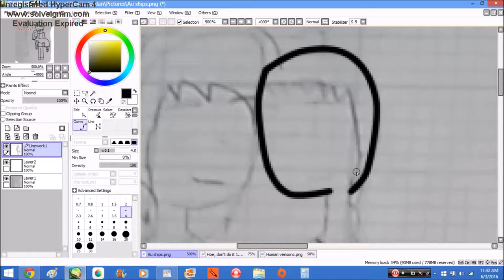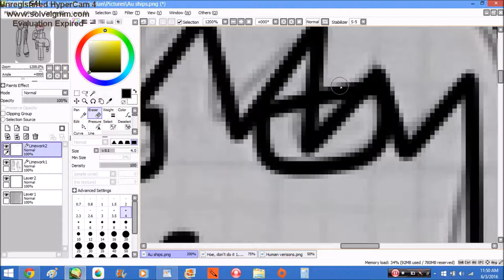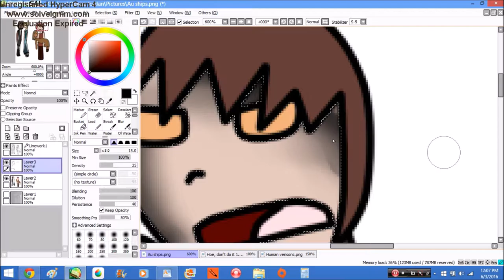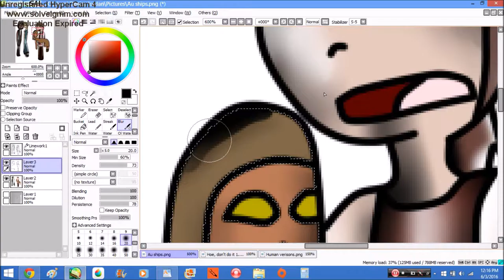Speedpaint - ships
Song - I do love you